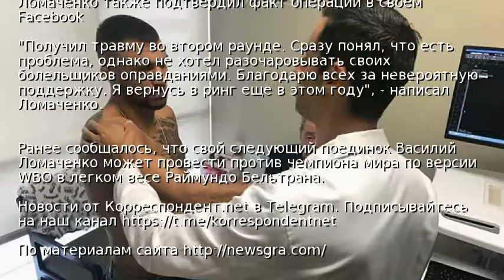Боксеру Ломаченко сделают операцию